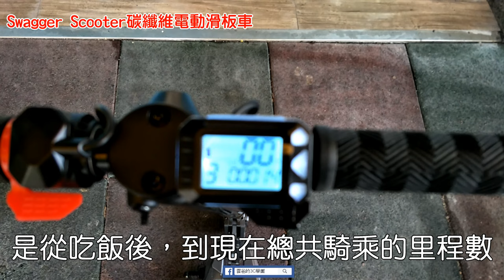Swagger Scooter碳纖維電動滑板車 騎一天的里程